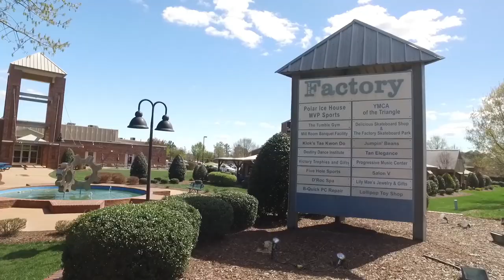Carlton Pointe New Home Community in Rolesville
Enjoy large beautiful Pool, a Clubhouse, walking trails, open spaces, and two tot lots!

Three hundred beautifully crafted single family homes will grace the rolling landscape of this new community. From the acorn embellishments on the wrought iron lamp posts to the two-story clubhouse and swimming pool, Carlton Pointe puts everything at your fingertips. Take a stroll on the walking trails or just sit and watch the sunset from your own front porch – Carlton Pointe provides homes and an appealing neighborhood ambiance to fit your lifestyle.